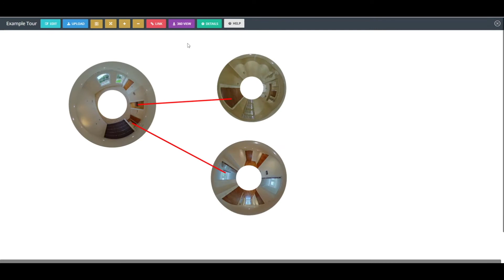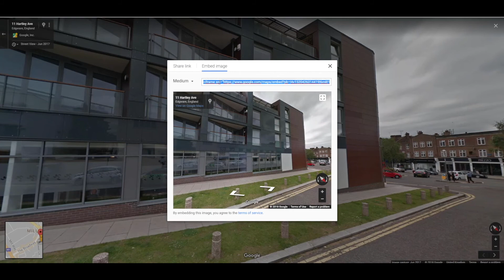EyeSpy360™ Tutorial - Info Labels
EyeSpy360™ is the leading platform used for creating, publishing and sharing virtual tours. Our Info Labels allow you to add dynamic content to your virtual tours.